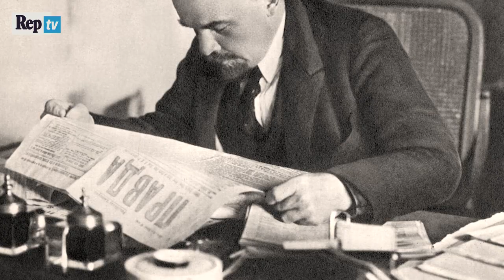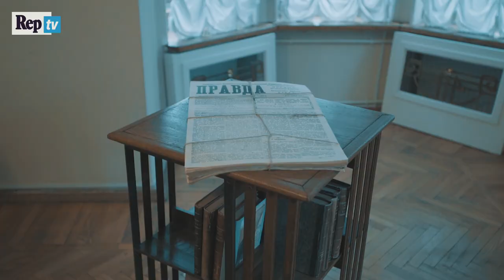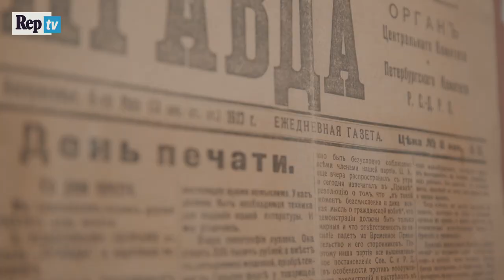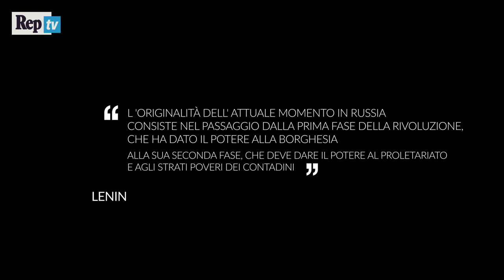Arriva Lenin, la rivolta cambia faccia. La rivoluzione russa raccontata da Ezio Mauro, puntata 5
Dopo 17 anni di esilio, Vladimir Il'ic Ul'janov, Lenin, torna a Pietrogrado. Il leader dei bolscevichi, che nell'aprile del 1917 sono ancora una forza minoritaria, arriva in Russia dopo aver attraversato l'Europa sul leggendario "treno piombato". Lenin trova in città due poteri: uno è quello del governo provvisorio guidato dal principe L'vov, l'altro è il Soviet. Un viaggio nei suoi luoghi, dalla casa dove era ospitato con sua moglie, Nadja Krupskaja, all'ufficio al Comitato Centrale Bolscevico, dove lavorava con un obiettivo: trasformare la rivoluzione da "borghese" in proletaria.

video a cura di Francesco Fasiolo, regia di Sonny Anzellotti
filmmaker Maurizio Stanzione, montaggio Alberto Mascia

Immagini storiche dell'Archivio audiovisivo del movimento operaio e democratico